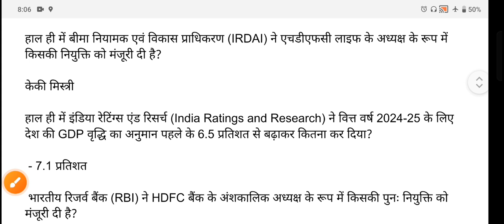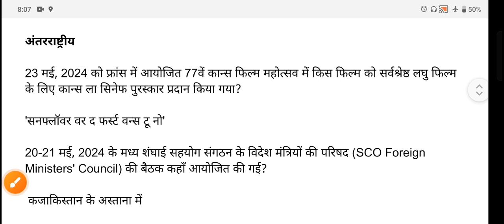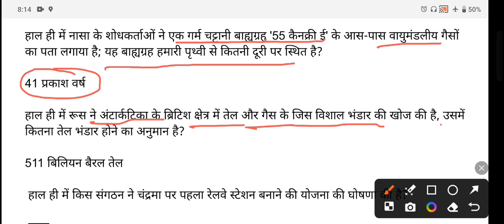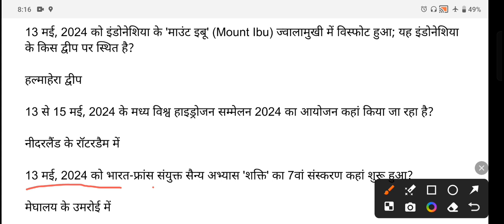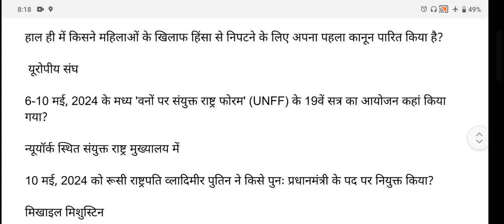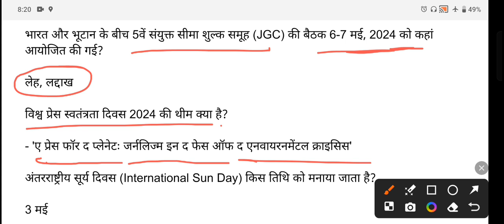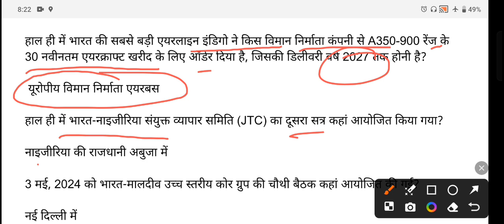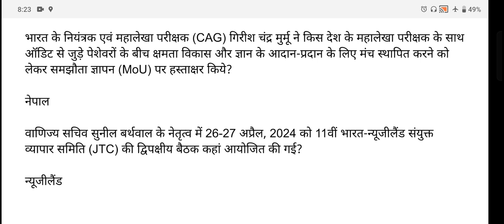वनलाइनर 2.0 करेंट अफेयर्स।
वनलाईनर करेंट अफेयर्स। currentaffairs ‎@CurrentTimeClasses

current time classes प्रयागराज
current affairs by Ankur Tiwari
current affairs show । करेंट अफेयर्स। अंकुर तिवारी।।
daily current affairs। करेंट अफेयर्स।
daily current affairs in hindi।daily current affairs booster। daily current affairs news। current affairs today।current affairs 2024। today current affairs। january current affairs 2024। current affairs hindi। current affairs important questions। current affairs show। next exam current affairs। current affairs 2023।static gk। current affairs with Ankur Tiwari। current affairs with Ankur।current affairs with indresh rc।
current affairs।। करेंट अफेयर्स।।
current affairs today।। करेंट अफेयर्स।।